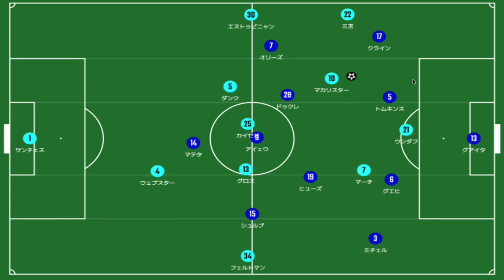それでもやっぱり影響力抜群の三笘薫｜プレミアリーグ23節 クリスタルパレス×ブライトン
それでもやっぱり影響がある三笘